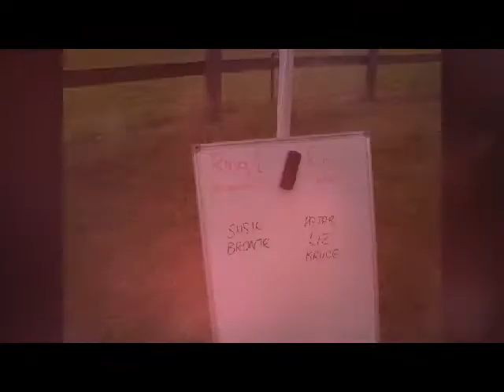Last Letter.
Here we are 4 years into our time together 4 years and 16 days to be exact.
Today we no longer lease you and no matter how big a smile I put or how happy I look my life will NEVER be the same without you, you own such a big part of me that will stay with you forever. You taught be cross country courses, eventing and so much more. You gave me wings and I will never stop loving you. I knew this day was coming but I never thought it would HURT this much. I love you chief. Always will.FOREVER&ALWAYS. My last goodbye to you will be on Sunday- have a fun retirement buddy.